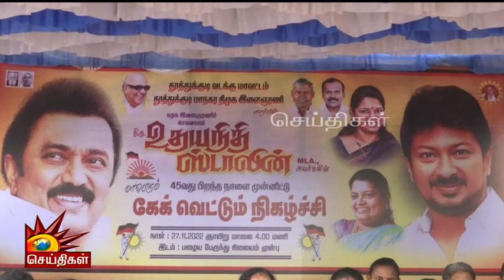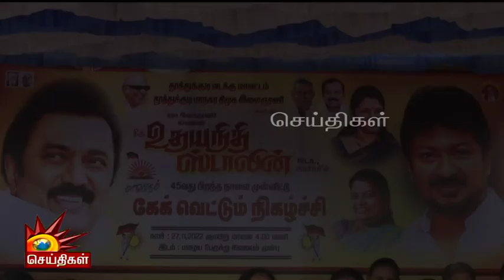Exclusive | தொகுதி மக்களுடன் உதயநிதி பிறந்தநாளுக்கு Cake வெட்டி கொண்டாடிய அமைச்சர் கீதாஜீவன்!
தொகுதி மக்களுடன் உதயநிதி பிறந்தநாளுக்கு cake வெட்டி கொண்டாடிய அமைச்சர் கீதாஜீவன்!